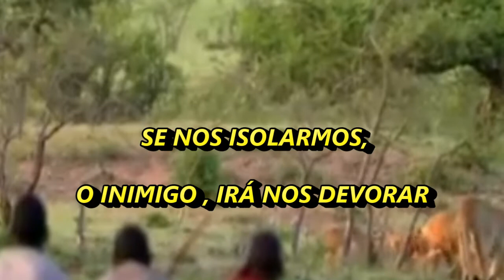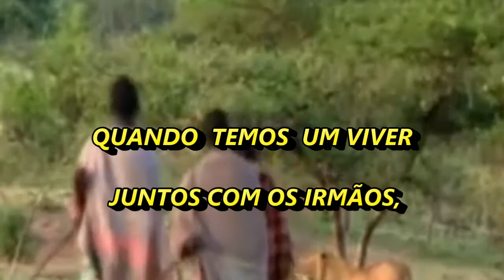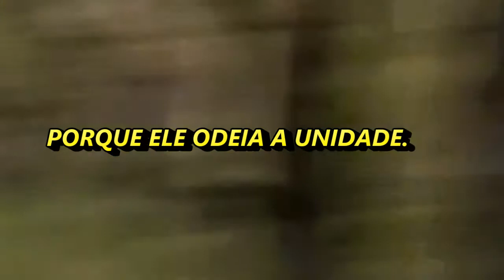SOMOS FORTALECIDOS NA UNIDADE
SE NÃO TEMOS UM VIVER NORMAL DE IGREJAR, ESTAR JUNTOS COM OS IRMÃOS, CERTAMENTE SEREMOS PRESAS FACÉIS PARA O INIMIGO; É NA UNIDADE QUE SOMOS FORTES E VENCEREMOS, AMÉM!